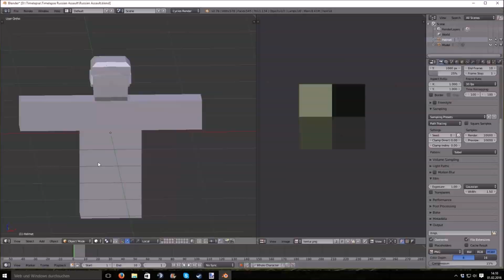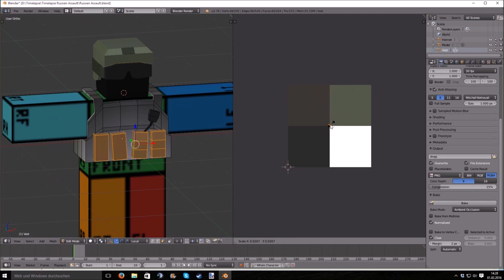| WorkDeath | BLENDER Timelapse: Low poly russian assault in Unturned Part 2 (Vest)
Blender Timelapse-WorkDeath